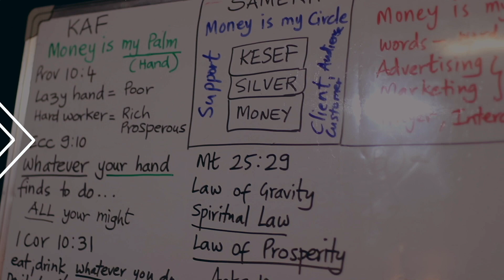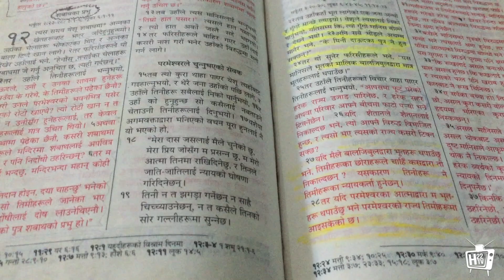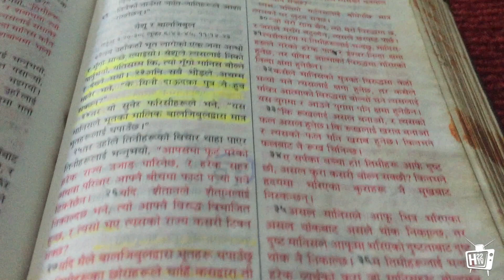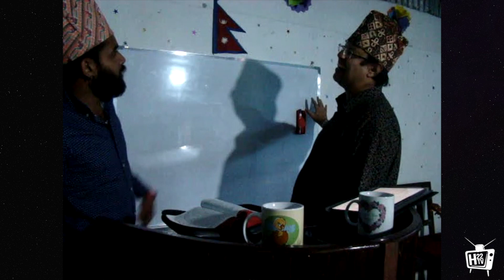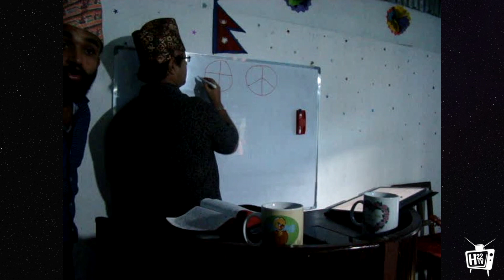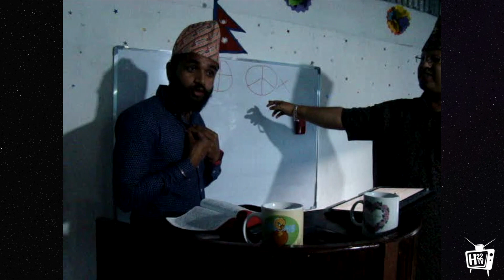4)The Door Of Sorcery Objects | H22 TV | Nepali & English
In this episode of H22 TV, Dr. Brian Leonard Williams explains what is The Door Of Sorcery.

Date: 16\1\2020

Filmed At:Tibet Border Community Nepal.